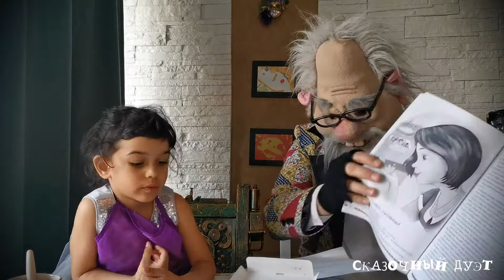Сказочный дуэт. Сказки Котенок, Привет, пуговицы, Фенечкины сны. Сказка на ночь.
Сказочный дуэт, дедушка Интернет Михалыч и его маленькая внучка расскажут вам сказки Валентины Паниной "Котенок", "Привет, пуговицы", "Фенечкины сны". Добрые сказки для самых замечательных детей!

Спокойной ночи, дорогие друзья! Самых сказочных вам снов!... А если вы смотрите наше видео днем, то самого сказочного вам настроения!